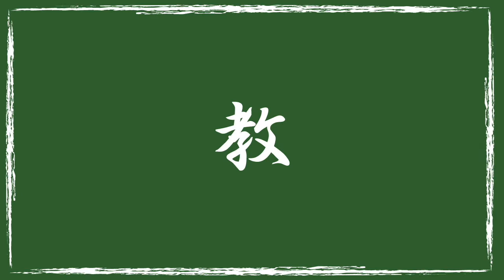【金子柱憲】教えて柱憲先生⑧柱憲流、教え方！他人に教えるときに気にかけていること？〜GolfJIN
栃木県鹿沼市のインドアゴルフスタジオBoun南雲未来さん。ティーチングプロを目指す彼女から、柱憲プロに質問です。「教え方、教えて！柱憲先生〜」

関連動画
【金子柱憲】教えて柱憲先生⑤ジャンボ尾崎の大ファンが、ジャンボさんとの思い出の試合を柱憲プロに聞く。それと確認？〜GolfJIN

【金子柱憲】邸探訪①柱憲プロのインタビューを録りにいったら、めちゃくちゃシゴかれた〜GolfJIN

【金子柱憲】談③ジャンボ尾崎邸にて練習開始！「いつも最後まで付き合ってくれた」〜GolfJIN

『ガチゴル』朝一収録前の裏側②〜決定的瞬間！柱憲プロ大ピンチ、ドライバーが…〜GolfJIN

【金子柱憲】談⑦思い出のマスターズ。同組はジャック・ニクラウス〜GolfJIN

【ドラコン】二瓶準也プロ⑥大迫力！必見、これぞドラコンプロのマン振り！ゴルフ飛ばしの極意GolfJIN

ドラコンプロ【GGごとう】後藤正幸⑨マン振り〜出た！370ヤード超❗飛ばしの極意〜GolfJIN

【怪人】青山薫プロ練習場編②6番アイアン、9番アイアンの打ち方の違いはどこ？練習場でのゴルフレッスンGolfJIN

こんな男子とラウンドしたい！ゴルフ女子の本音トーク！調子も上がりパー獲得なるか？！なみVSさくやこ#2

ゴルフのティーを1億の高級時計にしても、打つのがプロだったら傷一つつかない説【ラファエル】

美人歯科医師ゴルファー参戦！ゴルフ女子の真剣勝負！ストーロークプレーで勝利を手にするのはどちらか？！なみVSさくやこ#1